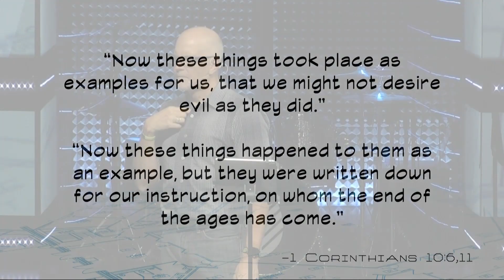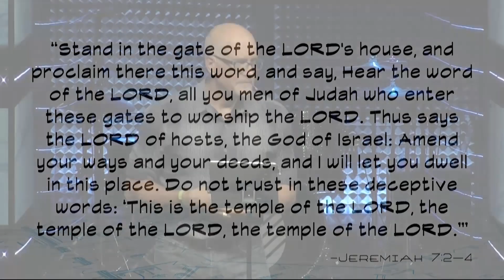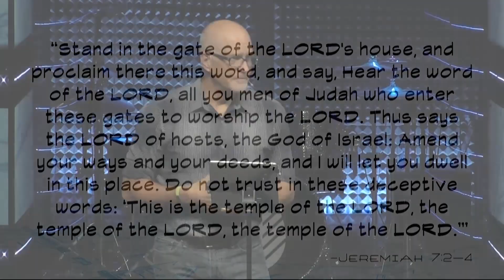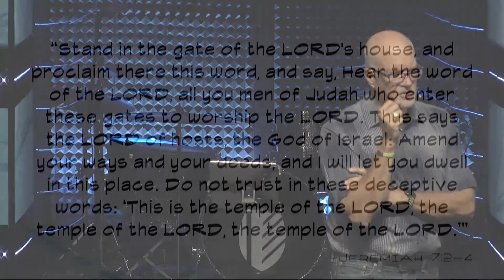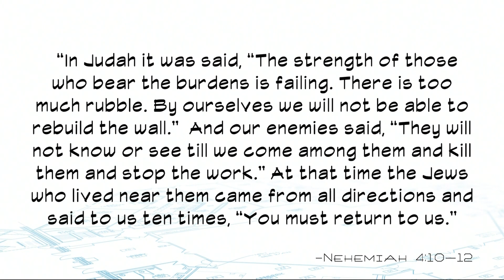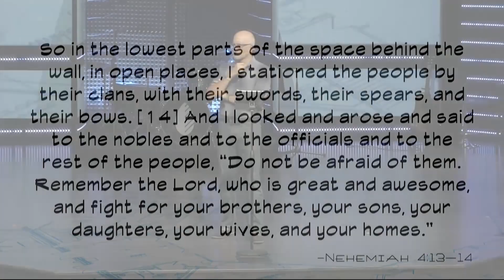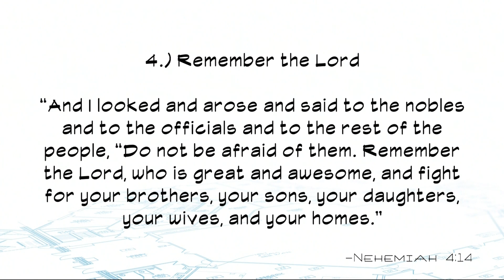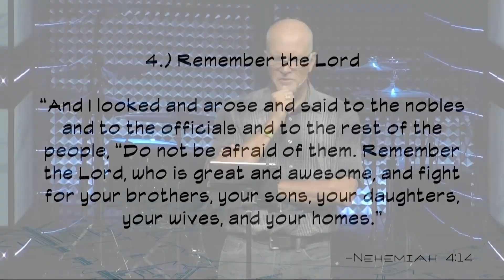Upfit - Part V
7.22.18
Calvary Church
Pastor David B. Crabtree